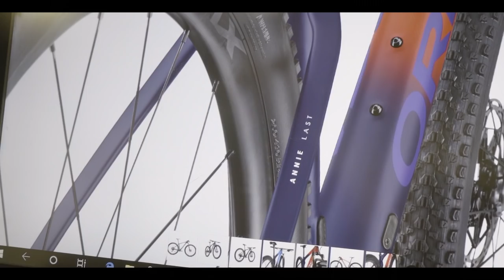TEAM KMC EKOI ORBEA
January is the month of challenges, and this year we’re starting with something new and exciting.

It’s an honor to introduce you to Team KMC Ekoi Orbea, where we join as a title sponsor.